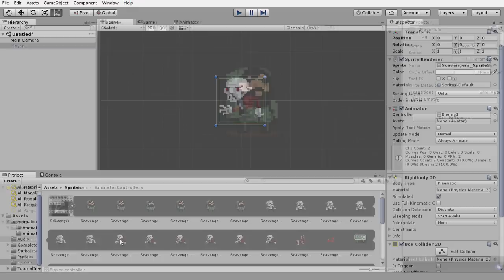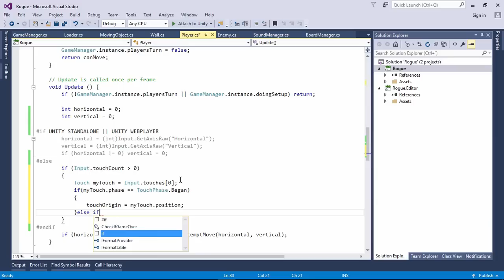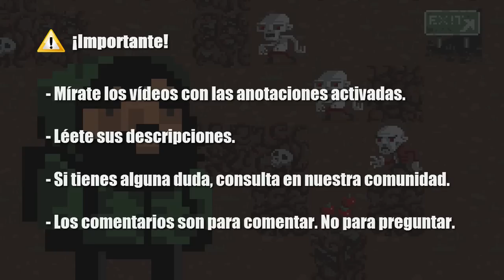00 - Presentación de la serie - Tutorial juego tipo Rogue en Unity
Bienvenidos a esta nueva serie de tutoriales en donde haremos un juego tipo "Rogue" compatible para PC, Web y dispositivos móviles.

El nivel de esta serie es "intermedio", de forma que para seguirla sin problemas, deberás haber finalizado todos los tutoriales de nivel "principiante" de mi canal. En la descripción de este vídeo tienes un enlace a una guía que muestra el orden recomendado para completarlos. Ten en cuenta que aun habiendo completado todos los cursos de nivel "principiante" de mi canal, podrás encontrarte con algunas dificultades a lo largo de esta serie de tutoriales. Así que sé paciente y sigue los consejos que daré al final de este vídeo.

Esta serie es una adaptación al español y a Unity 5 de uno de los "live training" oficiales de Unity en donde se hace un juego tipo "Rogue".

1. Empezaremos importando el proyecto que contiene todos los assets que vamos a necesitar.

2. Crearemos al jugador y a los enemigos.

3. Prepararemos todos los elementos que formarán los niveles.

4 y 5. Crearemos un sencillo generador aleatorio de niveles.

6. Programaremos todo lo necesario para el movimiento de los objetos.

7. Haremos que los muros interiores puedan ser destruidos por el jugador.

8. Crearemos el diagrama de estados que controlará las animaciones del personaje.

9. Programaremos el script del jugador.

10. Además del script de los enemigos.

11. Crearemos el diagrama de estados que controlará las animaciones de los enemigos.

12. Haremos una interfaz de usuario sencilla, que constará de un marcador de unidades de comida y una pantalla de presentación, que también utilizaremos para el game over.

13. Añadiremos música y efectos de sonido.

14. Terminaremos programando un control por gestos, para así poder jugar en dispositivos móviles con pantallas táctiles.

Mírate los vídeos con las anotaciones activadas, y léete sus descripciones, ya que sólo así podrás enterarte de cómo solucionar los problemas que vea que más pregunta la gente. En caso de no encontrar la solución ahí, consulta en nuestra comunidad en Google+. Recuerda que los comentarios en los vídeos son para comentar qué te han parecido, no para hacer preguntas.

Quiero terminar este vídeo agradeciendo a todos los que me habéis apoyado de una u otra forma. Esta serie de tutoriales va dedicada para vosotros.

A no ser que se diga lo contrario, los recursos utilizados en el mismo se ofrecen bajo licencia Apache 2.0 y pueden descargarse gratuitamente desde el Asset Store de Unity (Buscar "2D Roguelike")

Aunque esta serie de tutoriales ha sido creada con la versión 5.5 de Unity, cualquier versión de Unity 5 o superior puede valer.

Aviso: Este curso es de nivel intermedio y requiere que antes hayas completado todos mis cursos de nivel principiante. Habrá vídeos en donde estaremos programando más de 40 minutos seguidos sin tan sólo probar lo que hacemos ni una sola vez. Si los que tenemos un nivel intermedio, cometemos errores, imagínate a alguien que está recién empezando con unity. Si empiezas a seguir esta serie de tutoriales sin el nivel requerido, te encontrarás con problemas que no vas a ser capáz de resolver. Si de verdad quieres aprender a hacer videojuegos, échale un vistazo a esta guía en donde indico el orden en el que tienes que completar mis cursos (Si no tienes tiempo para completar antes todos los tutoriales de nivel principiante, nadie tendrá tiempo para resolverte los problemas en nuestra comunidad de Google+.)

Ya no respondo a preguntas en comentarios/mensajes. Sois miles de seguidores y no puedo atenderos personalmente. He creado esta comunidad en Google+ para que os ayudéis entre vosotros (La visito una vez al día para comprobar que todas las preguntas tengan su respuesta. Si me encontrara alguna sin responder y supiera su respuesta, la respondería yo.)

¿Te han resultado útiles mis vídeos? En la parte superior de la página de portada de mi canal tienes un enlace para dejarme un donativo y así ayudarme a crear nuevos vídeos. También puedes ayudarme compartiendo mi canal o mis vídeos allá donde puedan interesar.